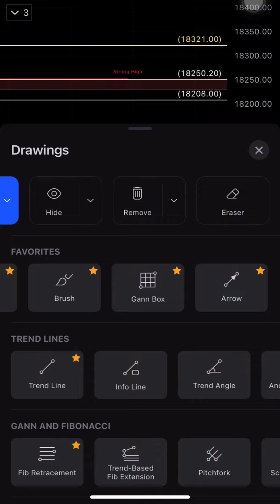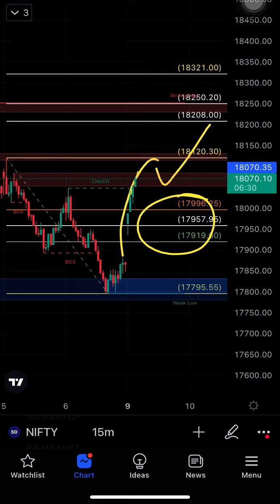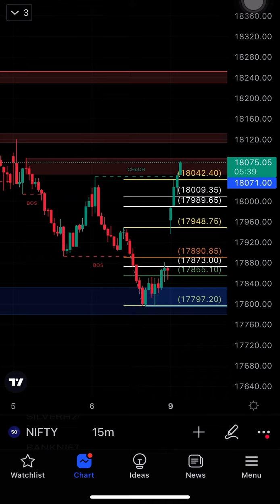How to trade previous swing high swing low||perfect tool for analysis||stock trendline by bittu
monthly return
today roi plan
best intraday tips
# rate of interest
share market
today share market news
today portfolio
portfolio share
share market news today
stock market
portfolio review
long term portfolio
multibagger portfolio
portfolio stock
chart analysis TradingView
#98% intraday indicator
best intraday indicator for trading view
#98% intraday trading indicator
combo tools
free of cost indicator
Best indicator trading
share market indicator
trading view per add kese kare
risk reward indicator
best tools for intraday trading
option indicator
commodity trading indicator
forex indicator
non repaint indicator
best option selling indicator
share market buying selling indicator
positional trading indicator
Sideways market indicator
target indicator